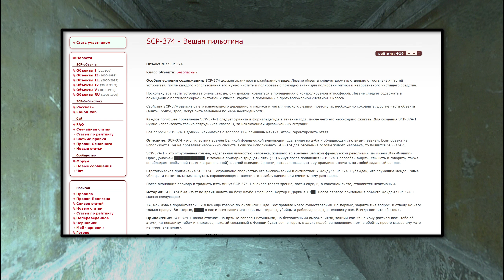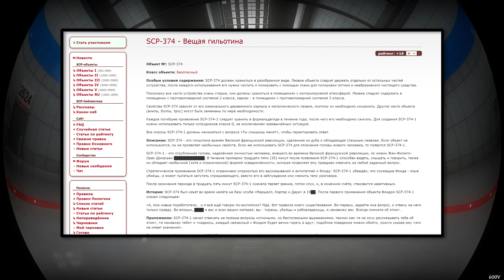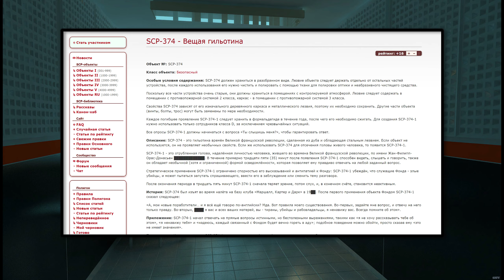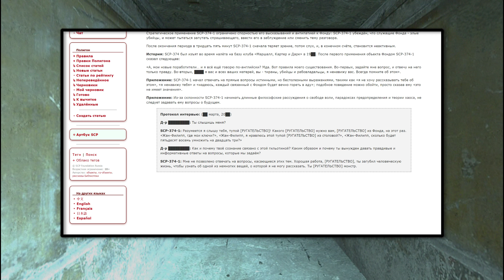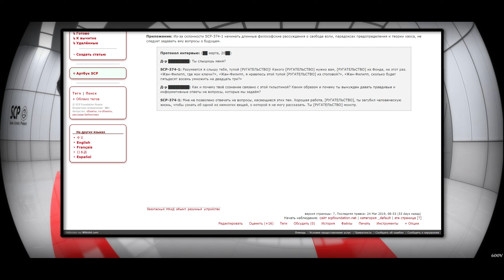SCP-374 - Вещая гильотина 【СТАРАЯ ОЗВУЧКА】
SCP-374 - это гильотина времён Великой французской революции, сделанная из дуба и обладающая стальным лезвием. Если объект не используется, он не проявляет необычных свойств. Если же использовать SCP-374 для отсечения головы живого человека, то появится SCP-374-1.

SCP-374-1 - это отрубленная голова, наделённая личностью человека, жившего во времена Великой французской революции, по имени Жан-Филипп-Орас-Донасьен █████████████. В течение примерно тридцати пяти (35) минут после появления SCP-374-1 способен видеть, слышать и говорить, также он обладает необычной (хотя и ограниченной) формой осведомлённости, которая позволяет ему правдиво отвечать на любой заданный вопрос.

Стратегическое применение SCP-374-1 ограничено спорностью его высказываний и антипатией к Фонду: SCP-374-1 убеждён, что служащие Фонда - злые убийцы, и может пытаться запутать спрашивающего, ввести его в заблуждение или сменить тему разговора.

После окончания периода в тридцать пять минут SCP-374-1 сначала теряет зрение, потом слух, и, в конечном счёте, становится неактивным.

История: SCP-374 был изъят во время налёта на базу клуба «Маршалл, Картер и Дарк» в 19██. После первого применения объекта Фондом SCP-374-1 сказал следующее:

«А, мои новые поработители… и я всё ещё говорю по-английски? Мда. Вот правила моего существования. Во-первых, задайте мне вопрос, и отвечу на него только правду. Во-вторых, ████ я вас и всех ваших матерей, вы - тираны, убийцы и рабовладельцы, я ненавижу вас. Всегда помните об этом».

Приложение: SCP-374-1 начал отвечать на прямые вопросы истинными, но бесполезными выражениями, такими как «я не хочу рассказывать тебе об этом», «я ненавижу тебя» и «надеюсь, каждый связанный с Фондом будет вечно гореть в аду»; подобное поведение можно обойти, просто сказав ему «это не имеет значения».